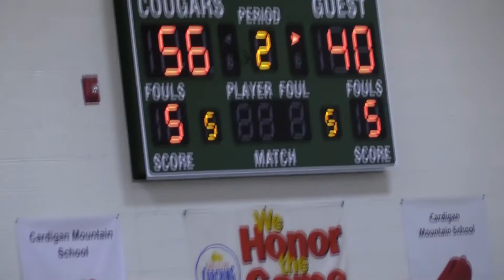Cardigan Athletics: Varsity Basketball vs. Holderness School (02/21/18)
Go Cougars!